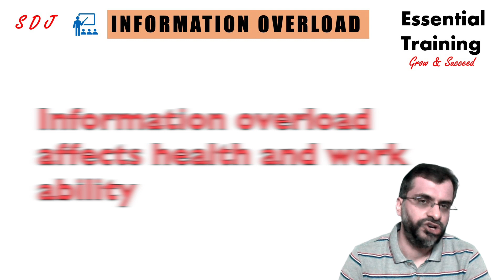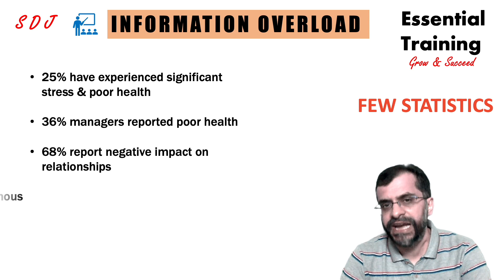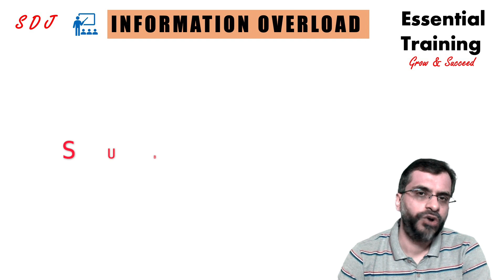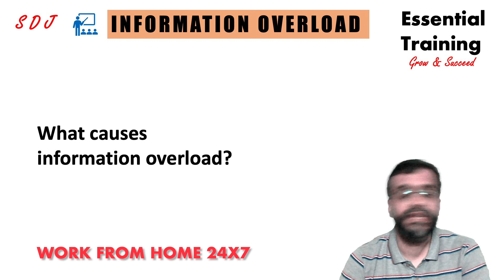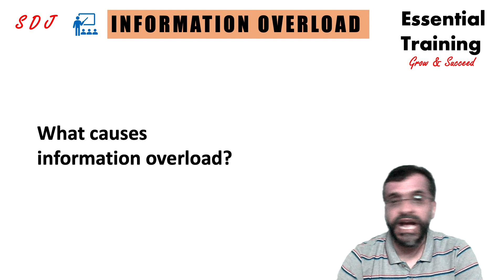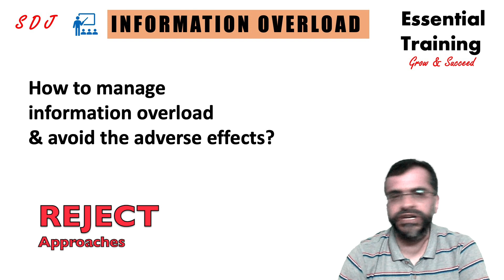How to manage information overload? Practical approaches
Information overload is something not just employers are facing, but it’s becoming a problem in people’s everyday lives as well.

When you’re dealing with too much information, it impacts your ability to make decisions and remain productive, but with a constant barrage of emails, communication, social media, and more, it’s difficult to avoid.

Many of us are finding that despite how much knowledge and information we have access to in our modern times, it’s actually harder than ever before to retain it. That makes us slower when it comes to decision-making, and it can be a big detriment for employees.

Information overload affects health, relationships & day-to-day life.

In this video, I talk about it in detail, its implications, and then I suggest practical approaches to dealing with & managing it.